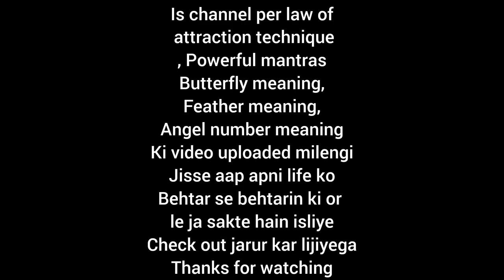specific person को ऐसे आकर्षित करोlawofatraction